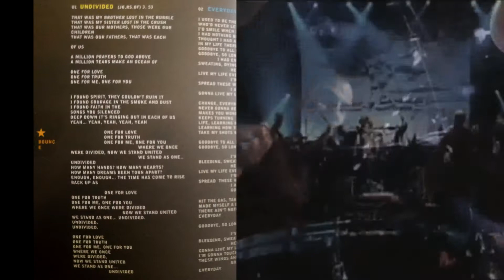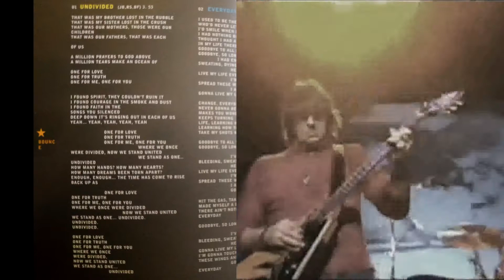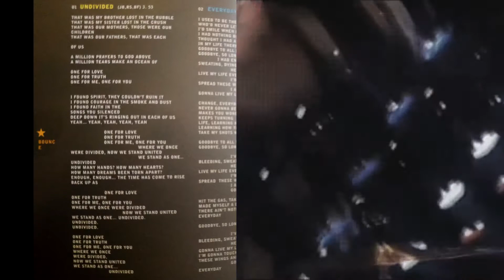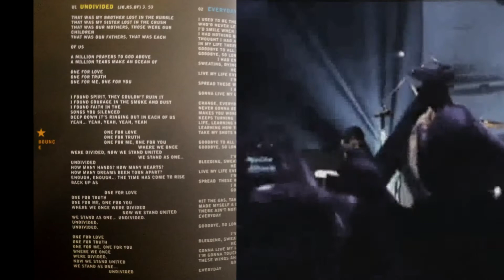UNDIVIDED - BON JOVI - Instrumental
Ursus guitarreando neste de 2021, en Bestrole, meña mamos.